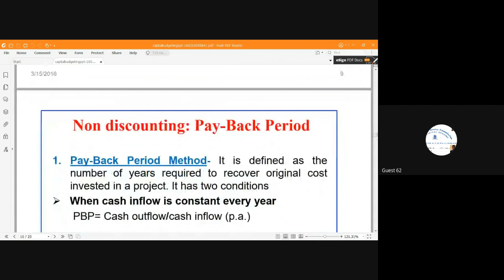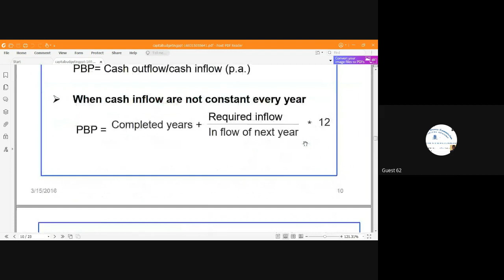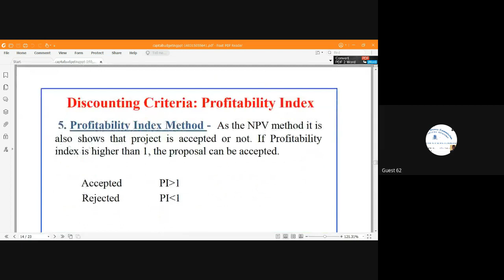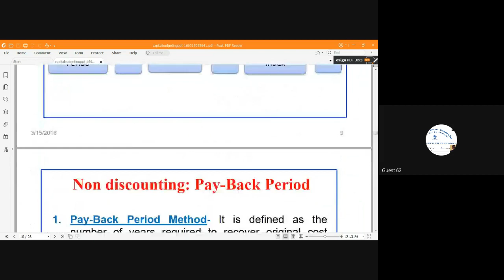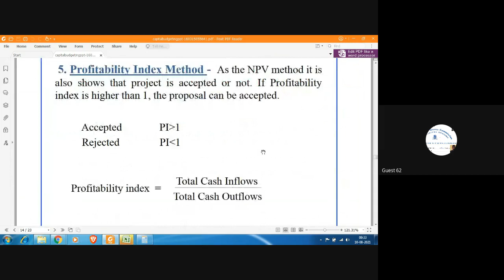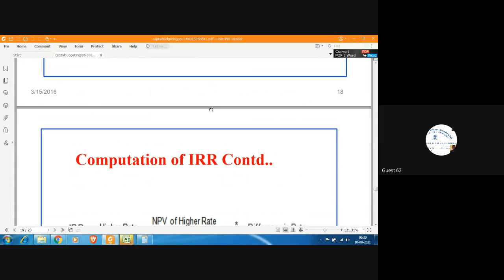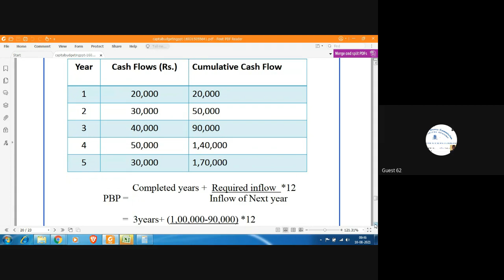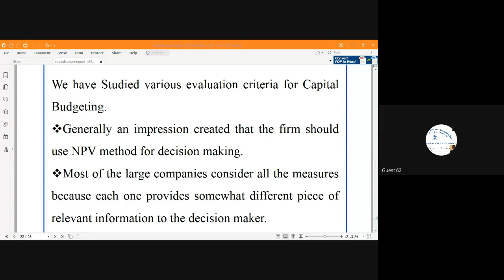10 Aug 21 Capital Budgeting Techniques B Com H IV